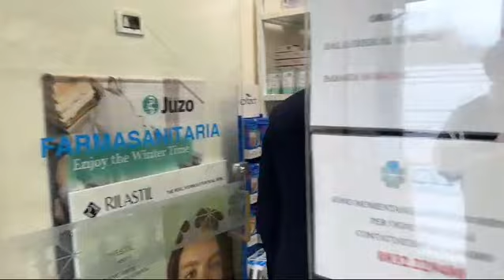ISPEZIONI SANITÀ PAGLIARO